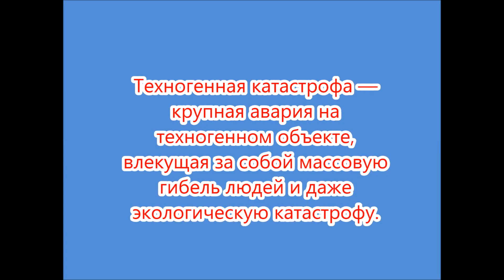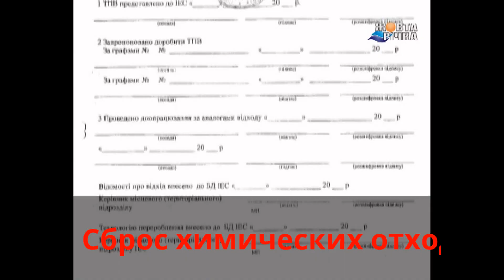Техногенные катастрофы. ОБЖ. 8 класс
Техногенные катастрофы создают опасную  чрезвычайную ситуацию. Это  бедствия приводящее к Катастрофическим последствиям.Аварии на АЭС, химических комбинатах, при нефтедобыче и транспортировке.